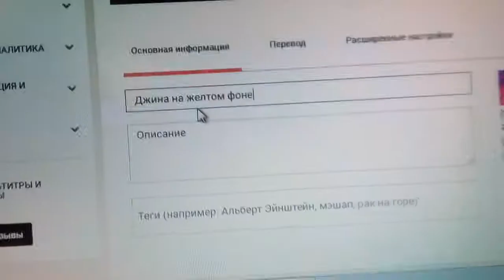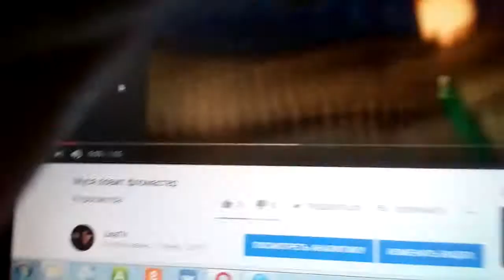Как оформить видео